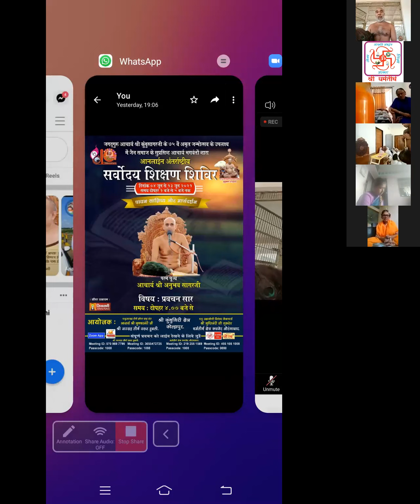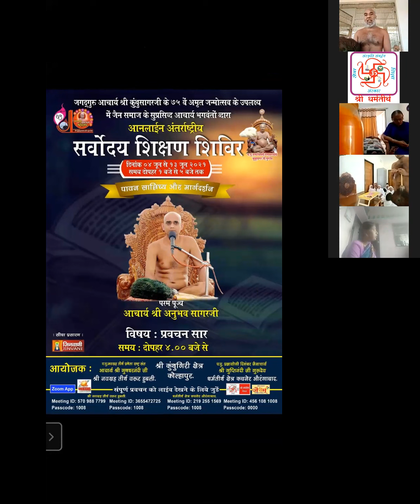Acharya Shree Guptinandi G Gurudev and Acharya Shree Anubhav Sagar G Gurudev Pravachan | Dharmtirth